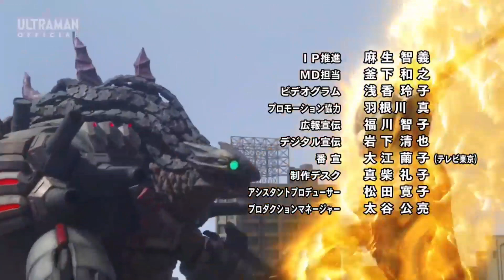Ultraman Trigger Ending Theme 2 - 明日見る者たち (Ashita Miru Monotachi)